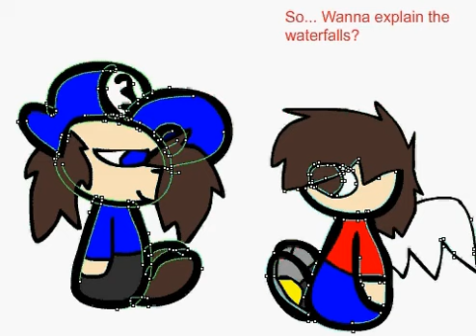Smg3 and Baby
Just Smg3 and Baby talking...

Soo much layers... and mistakes...

Smg3 belongs to Smg4.